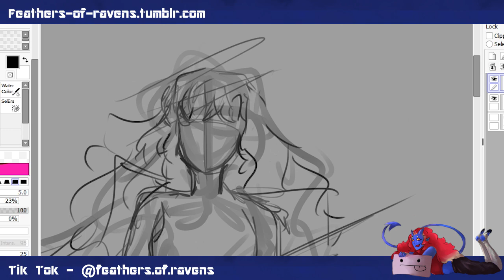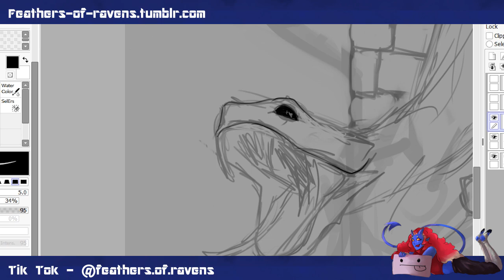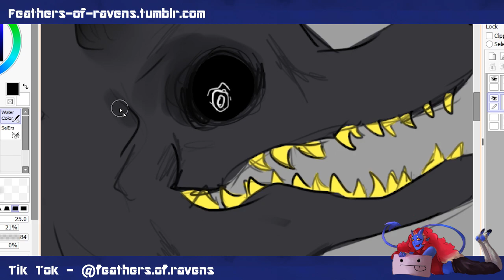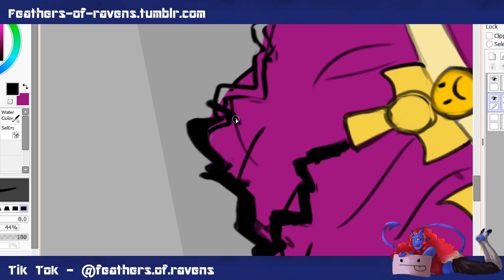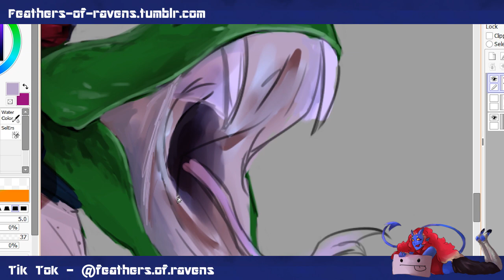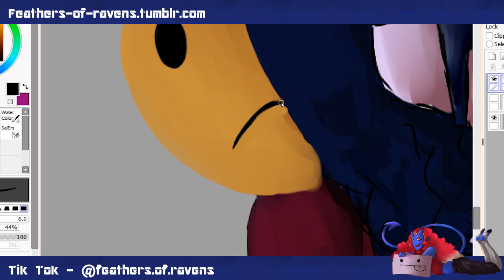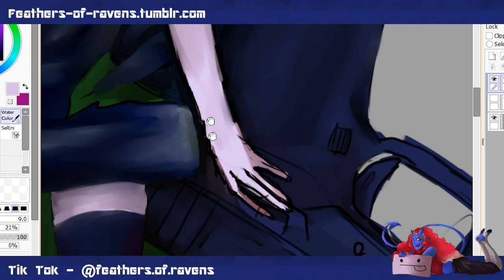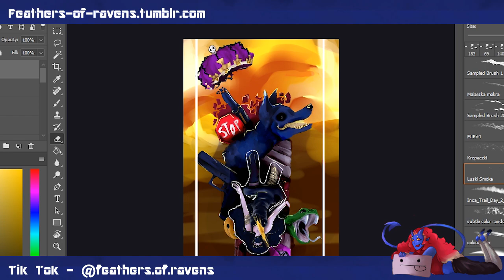[Speedpaint] The Tower - Paint Tool SAI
8 hours of pain(ting)

:DDDD

INFO:
This is a sorta art trade/collab with a close friend of mine.
Basically it's our ocs as certain tarot cards

and we drew eachothers oc, so this is theirs!!!
the cards were randomly picked, and their oc got The Tower, I made sure to pound
a lot symbolism in this!!